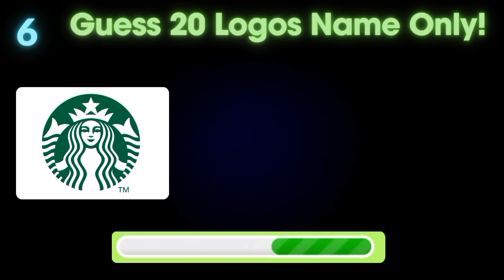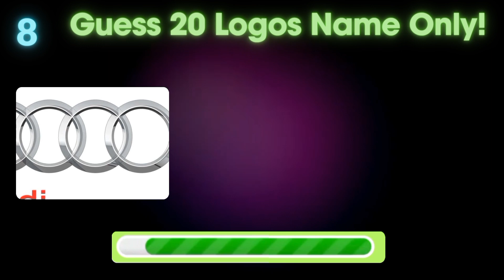Quick Logo Genius: 20 Easy Logos, 10-Second Challenge!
Logo Whiz: Can You Answer 20 Easy Logos in Just 10 Seconds?
Speed Logo Challenge: 20 Quick Answers in 10 Seconds Flat
Logo Lightning Round: Guess 20 Easy Logos Under 10 Seconds!
Rapid Logo Recall: 10-Second Quiz with 20 Simple Logos!
Swift Logo Mastery: Guess 20 Easy Logos in 10 Seconds!
Logo Blitz: 10 Seconds to Nail 20 Easy Logos – Can You?
Logo Dash: Quickfire Answers for 20 Easy Logos in 10 Seconds!
Logo Snap: Master 20 Easy Logos in a Second Quiz!
Speedy Logo Sleuth: 20 Easy Logos, 10 Seconds Each – Go!
Branding
Identification
Logomancy
Symbolism
Recognition
Brand Quiz
Corporate Identity
Logo Challenge
Visual Puzzles
Iconic Brands
logos emoji challenge logo challenge logo challenge hard riddles that will trick your friends riddles that will trick your mind logo challenge which logo is correct which logo is correct challenge logo quiz challenge genius test australian logos how good is your memory logo challenge lego challenge guess the logo challenge animal challenge hidden messages in logos famous logos aussie logos car logos quiz what logos mean quick test quick puzzle